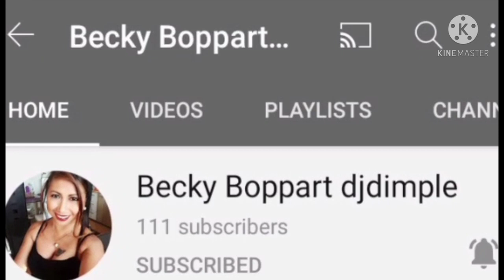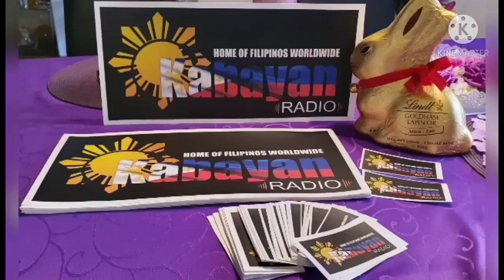GINATAANG TELAPYA |ISANG BESES NALANG AKO KUMAKAIN NG KANIN SA ISANG ARAW ADVICE NI DOC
Sa gustong maging supporters ng aking page plsss click the link mga mahal maraming salamat poh 👇👇👇
Plsss suport my vedio mga mahal plsss SHARE & FOLLOW mga mahal at dont skip ads maraming salamat poh, at sa gusto rin poh mag donate or mag share ng inyong mga blessings mga mahal ito poh ang aking ( GCASH-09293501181- Flory mae jr Taganas maraming salamat poh GOD BLESS 🙏🙏🙏💓💗💖❤️💝